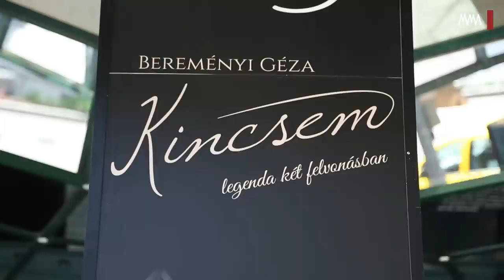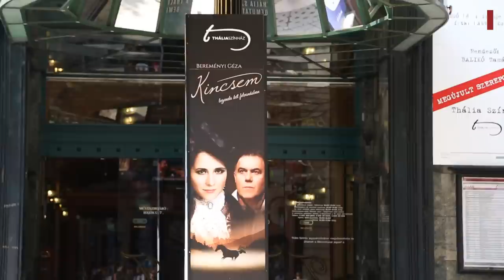Beszélgetés Bereményi Gézával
Bereményi Géza drámaíróval és rendezővel a Kincsem című új darabjáról beszélgettünk.